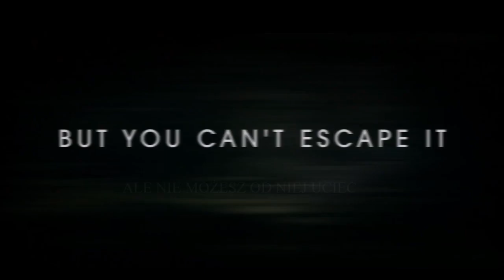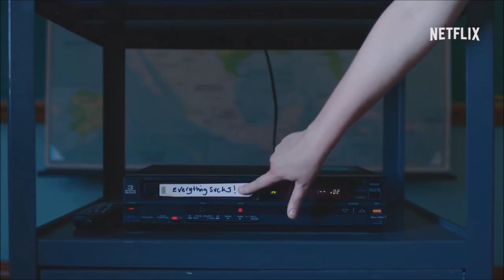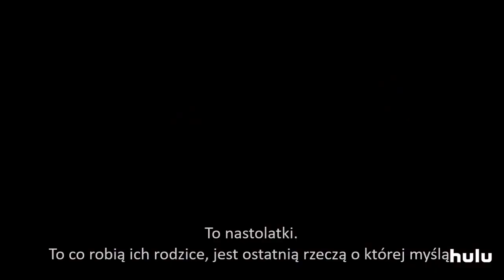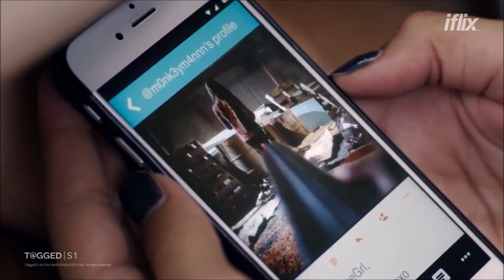-seriale o nastolaktach:. tv shows about teenagers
T i t l e: seriale o nastlatkach
S e r i e s:
   1. świadek / eyewitness
   2. wszystko ssie! / everything sucks!
   3. marvel rynaways
   4. skam italia
   5. t@gged
   6. the end of the f*cking world
C r e a t o r: scorum
I n s t a g r a m: @/dyssemia
S n a p c h a t: @/x.0liwiax